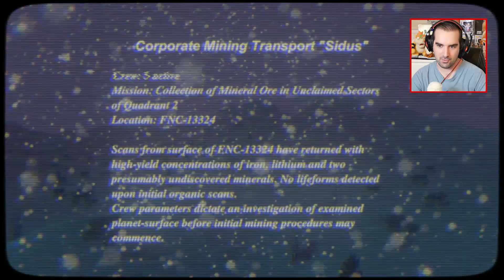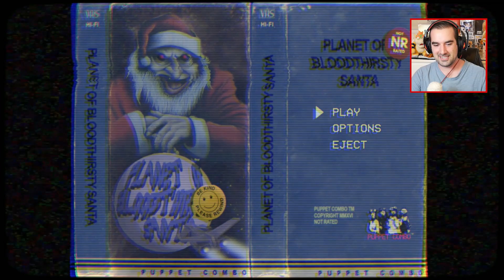Planet of the Bloodthirsty Santa Demo Ending - SHE DABS WHEN JUMPING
officially the best game ever when our main character dabs while she jumps. Not even Santa can stop her.

A scavenger crew lands on a strange seemingly deserted planet. Something terrible has occurred. Can you make off alive or succumb to the terror of the Planet of BLOODTHIRSTY SANTA?

Explore the icy planet: Santa's village, the Toy Factory, Santa's Castle
Avoid the wrath of SANTA. He's  for hungry for flesh and thirsty for blood
Finish the mission at all costs!!!
Multiple video formats: VHS, Laserdisc and more
Mouse/Keyboard and controller support
Play in 1st or 3rd person
This is a demo of the first section of the game.